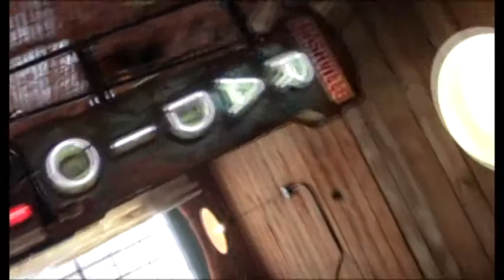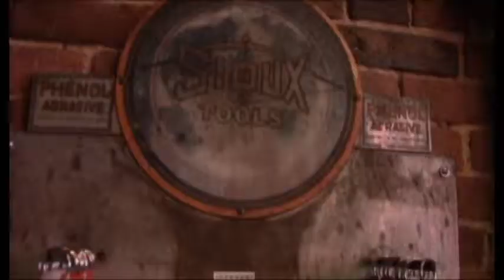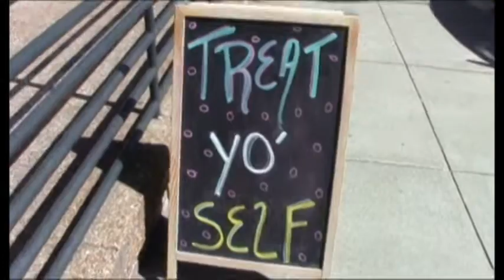American Pickers in Nashville 2014